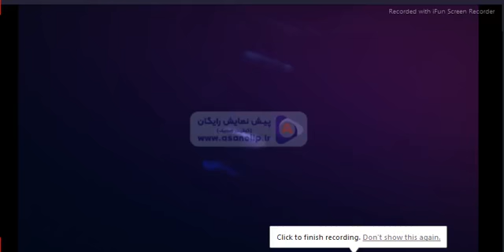چرا به امام جواد(ع) باب المراد میگویند محبوبیت امام محمد تقی(ع) در بین مردم چقدر بود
چرا به امام جواد(ع) باب المراد میگویند محبوبیت امام محمد تقی(ع) در بین مردم چقدر بود... لایک و کامنت را فراموش نکنید و حتما این کانال رو سابسکرایب کنید با تشکر ...لینک حمایت و کمک مالی به کانال